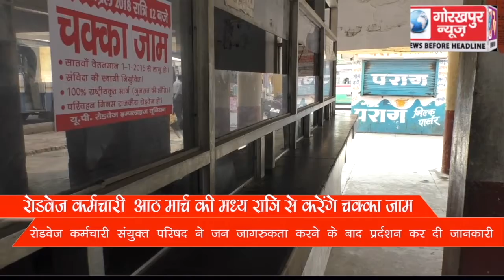उग्र हुए रोडवेज कर्मी मांगे पूरी नहीं हुई तो 8 अप्रैल की मध्यरात्रि से काम होगा बंद, चक्का जाम कर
उग्र हुए रोडवेज कर्मी मांगे पूरी नहीं हुई तो 8 अप्रैल की मध्यरात्रि से काम होगा बंद, चक्का जाम कर जाएंगे हड़ताल पर GORAKHPUR NEWS 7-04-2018